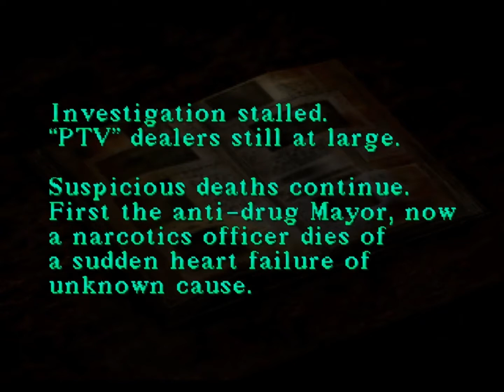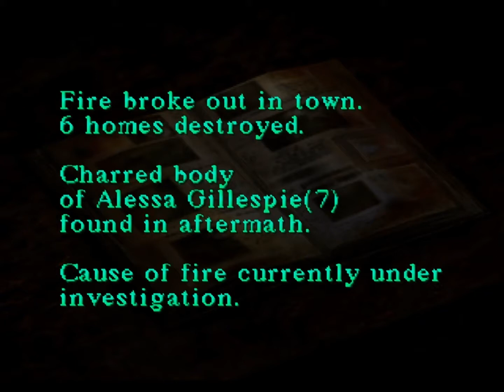SILENT HILL 1 137